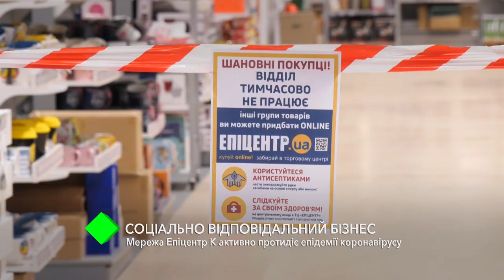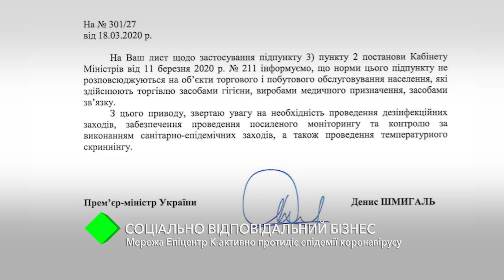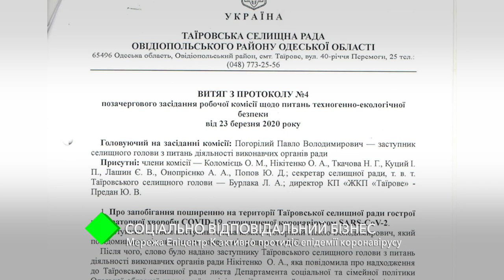Социально ответственный бизнес: «Эпицентр К» активно противодействует эпидемии коронавируса